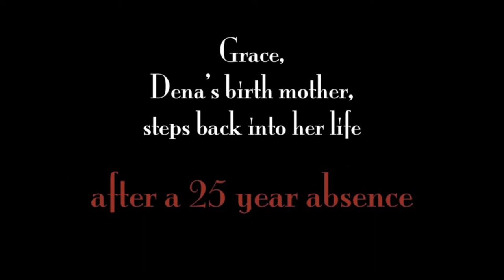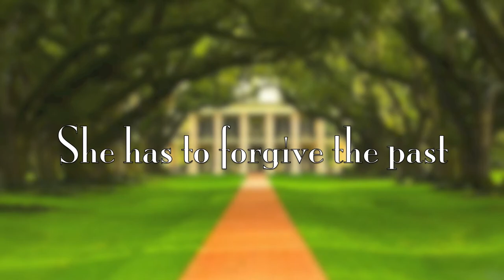Author Deborah Lynne Grace a Gift of Love book trailer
A new mother, a half-sister, and a new man, all come with the truth of who Dena is.

But with the truth comes more heartache and pain. Grace, Dena's biological mother, is dying with lung cancer; Missy, the half-sister is jealous of the love Grace has for Dena; and Michael, the new man, thinks Dena's a gold-digger, waiting to collect at death's door. Little does Dena know that before she can have this new life God has planned for her, she has to forgive. Grace, Missy, and Michael also learn, in order to move forward, they have to forgive past actions, and together the four work through it all and become a family in Grace, a Gift of Love.